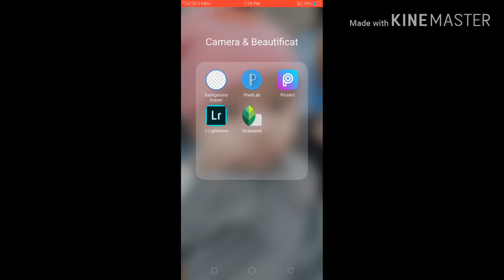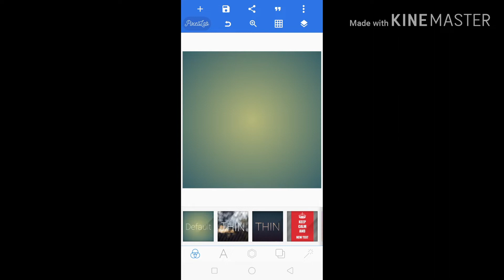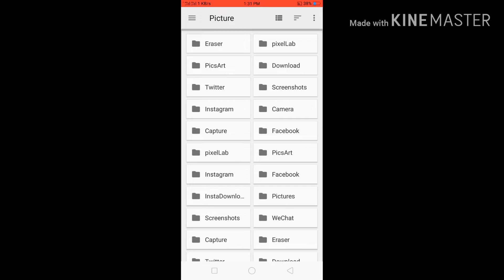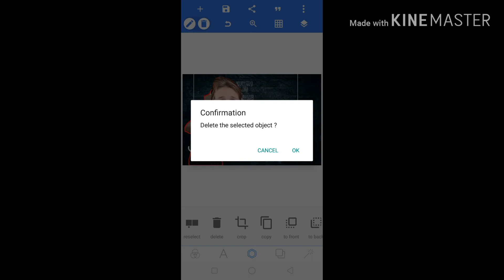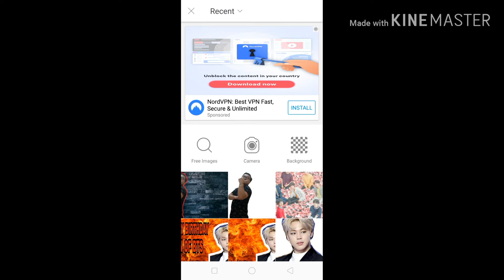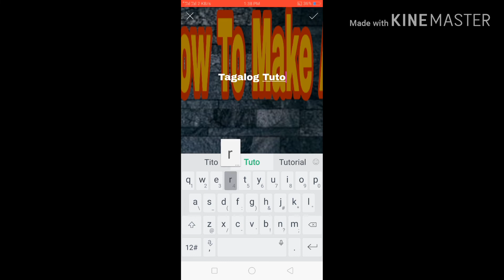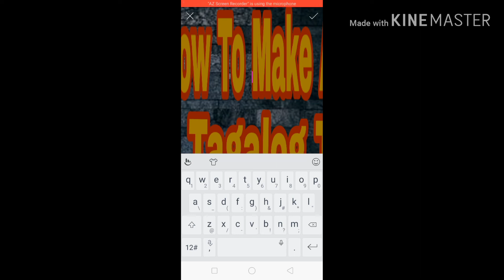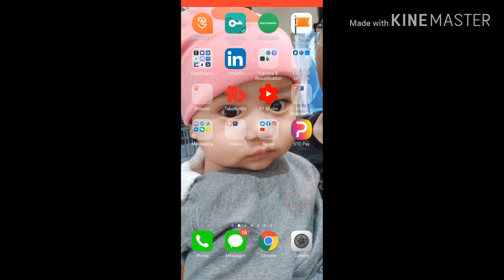PaAno gumawa ng Youtube Thumbnail I Tagalog Tutorial l Android l 2019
Hello mga Tsong At Tsang.

Welcome sa Unang Tutorial ko dito sa Aking Channel.

Kung bago ka pa lang sa Pag Gawa ng Video. Isa ito sa makakatulong sayo.

Panuorin mo hanggang dulo para maunawaan mo.

Gusto ko tulungan ang mga tulad ko na Baguhan sa Pag Gawa ng Video at mapansin ang kanilang Video.

Sana ay Natulungan ko kayo.

how to make a youtube thumbnail with adobe photoshop,
how to make a youtube thumbnail on a phone,
how to make a youtube thumbnail on android in hindi,
how to make a youtube thumbnail gacha life android,
how to make a youtube custom thumbnail tutorial 2019,
how to make a youtube thumbnail on tablet,
how to make a youtube custom thumbnail youtube tutorial in hindi,
how to make a youtube thumbnail on your phone,
how to make a youtube thumbnail on your iphone,
how to make youtube thumbnail 2019